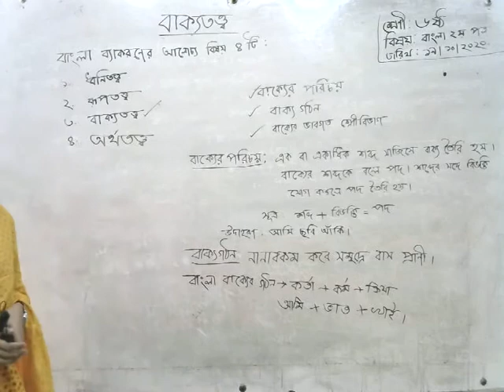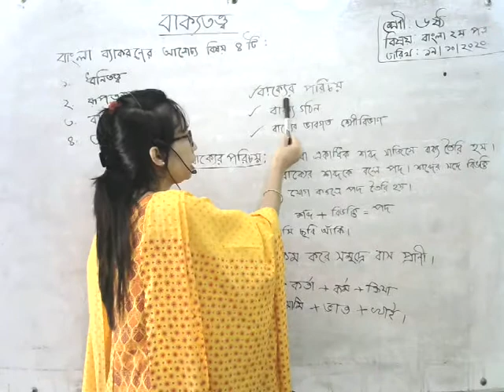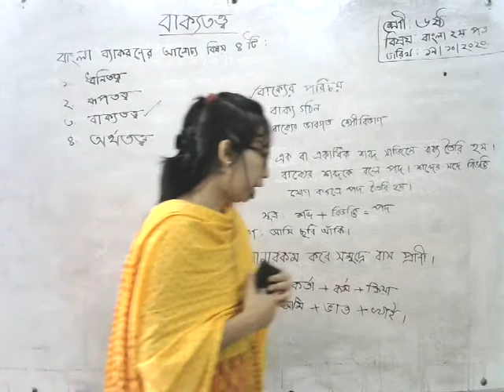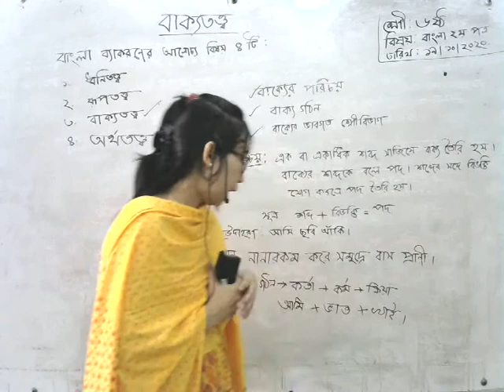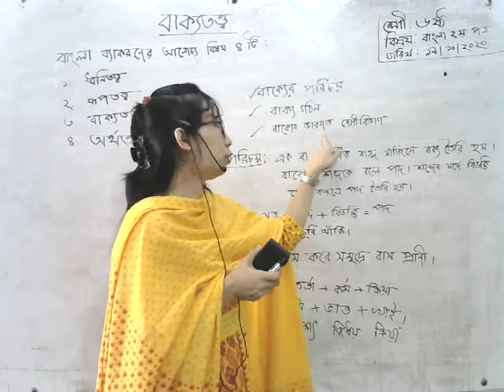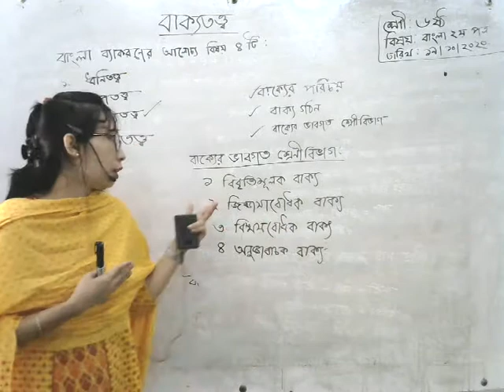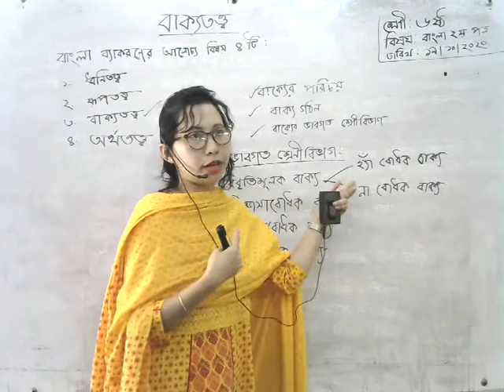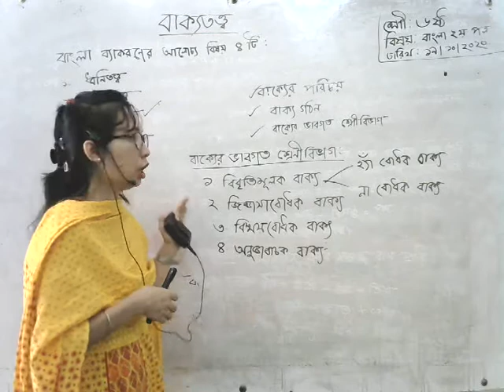SORIKA DEWAN.CLASS 6. BANGLA 2ND PAPER